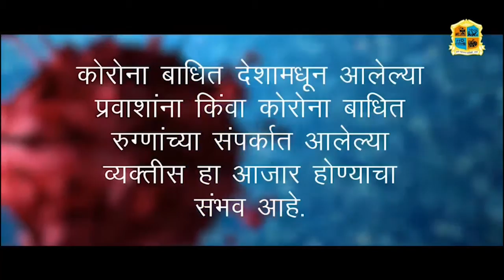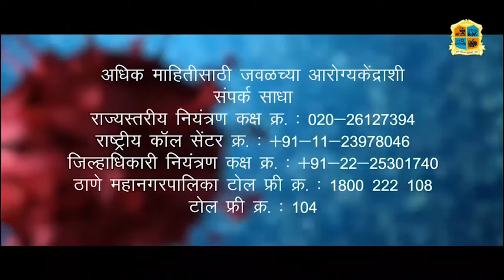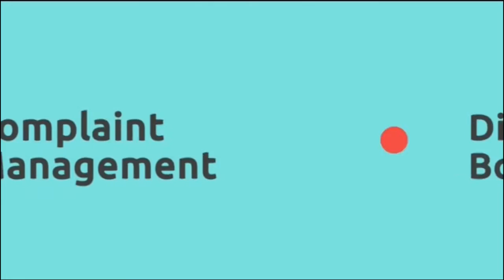Aawaz maza 5 9 20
आवाज माझा वरील एखादी बातमी पाहण्यास.

▶️शिवसेना महिला आघाडीचे कंगना राणावतच्या विरोधात आंदोलन

▶️महापालिका आयुक्तांची ठाणे कोविड हाॅस्पीटलला अचानक भेट : आयसीयू युनिटची केली तपासणी

▶️वाढीव वीज बिले आल्याने कोपरीतील नागरिकांचा "शटडाऊन"15 मिनिटे विदुयत उपकरणे बंद ठेवून सरकारचा निषेध

▶️सोशल डिस्टन्सींग न पाळल्याबद्दल कोलशेतचे डी मार्ट सील

▶️आज दुसऱ्या दिवसीही महापालिकेची कारवाई ४ बांधकामे आणि १०५ हातगाड्यांवर कारवाई